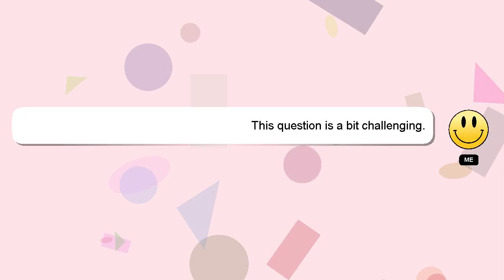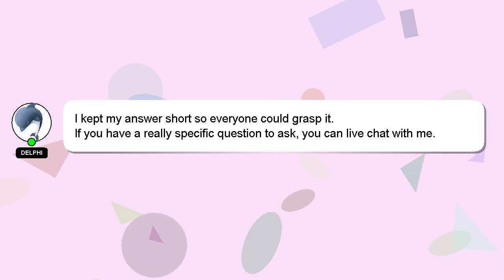How to use avocado and egg for hair growth?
A quick introduction about me, Hi there, I go by the name of Delphi. I am willing to help you find the solutions to your questions. - How to use avocado and egg for hair growth?

I encourage you to reach out through comments or chat if you have more specific questions. A 'heart' from me will indicate my appreciation for your answer.

*2 What we are experimenting :*